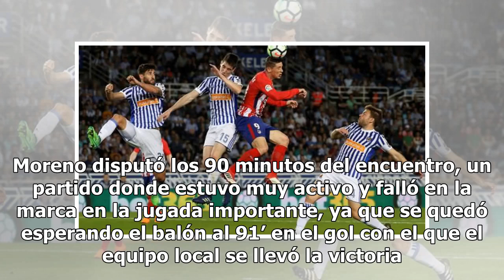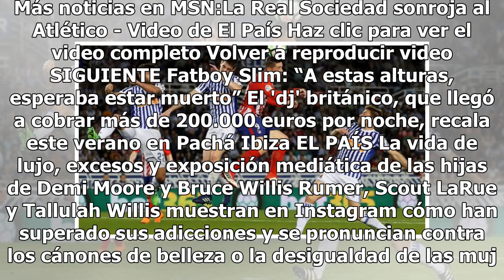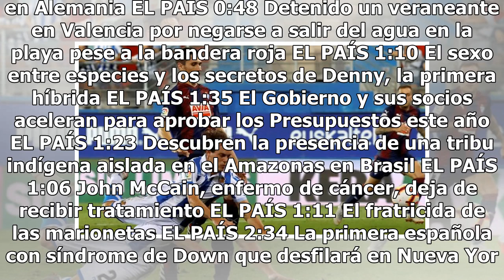Con Héctor Moreno los 90', la Real Sociedad cayó ante el Eibar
El Eibar remontó 2-1 a la Real Sociedad y consiguió su primera victoria de la Temporada, donde Héctor Moreno fue titular. Moreno disputó los 90 minutos del encuentro, un partido donde estuvo muy activo y falló en la marca en la jugada importante, ya que se quedó esperando el balón al 91’ en el gol c...